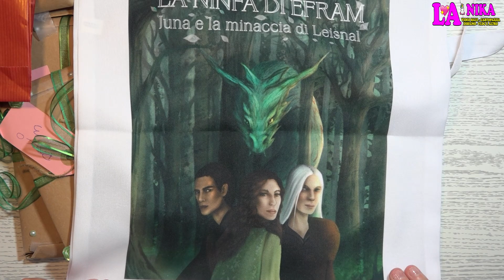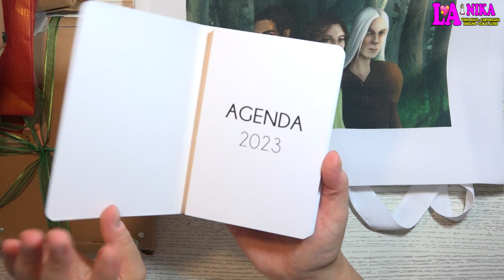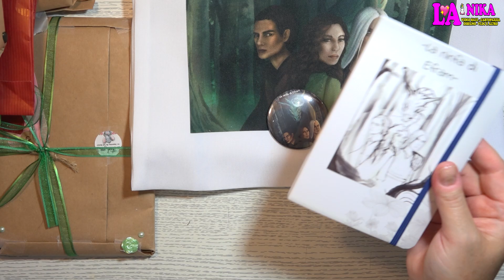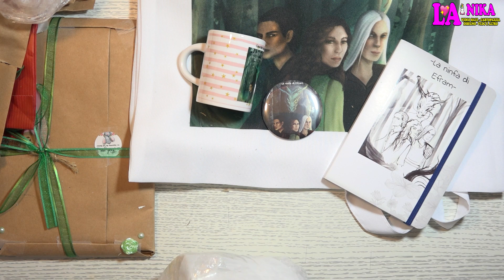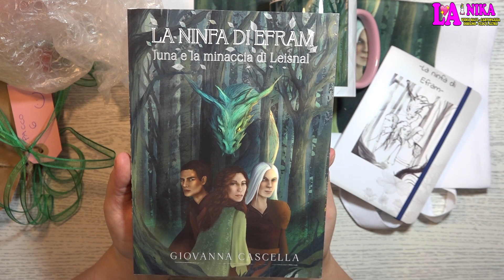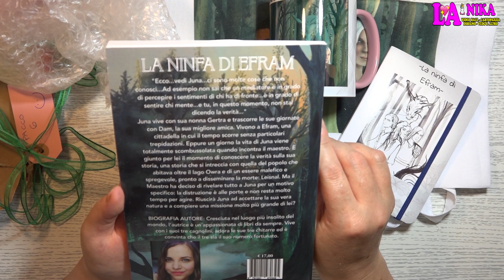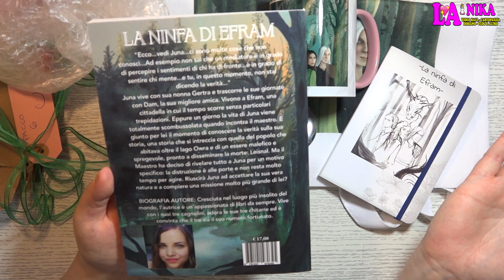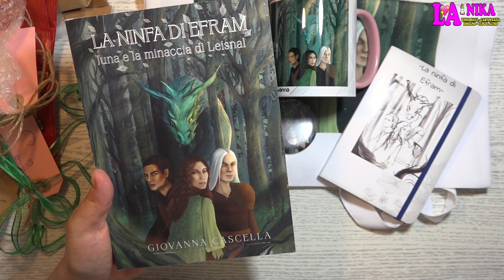HO RICEVUTO UN SUPER REGALO FANTASTICO - LA NINFA DI EFRAM By Nika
Ciao a tutti dalla Nika. Questo è un Video in Collaborazione con Giovanna Cascella che mi ha regalato la sua fantastica creazione, un Romanzo Fantasy che non vedo l'ora di leggere e vi mostro i suoi super fantastici Gadget.

Il Romanzo La Ninfa di Efram lo trovate in vendita nelle più note librerie e anche su Amazon.

Grazie Giovanna per questo tuo fantastico dono che non vedo l'ora di leggere, sono molto curiosa.